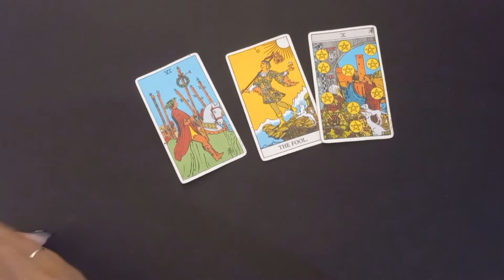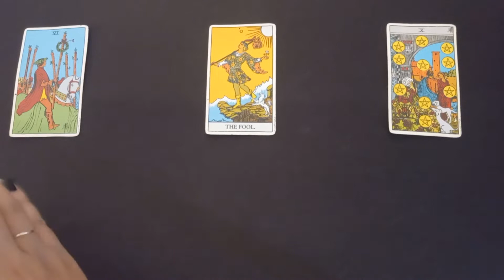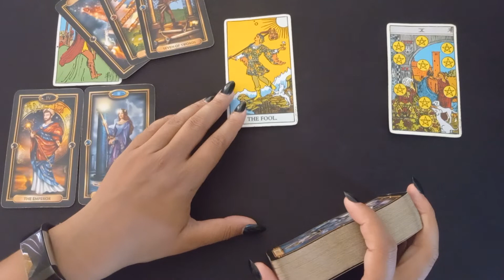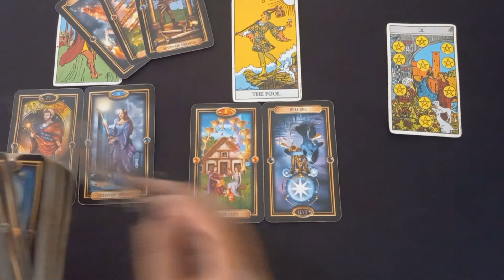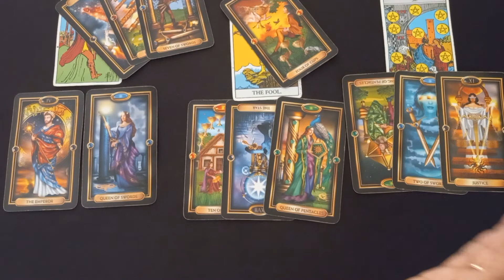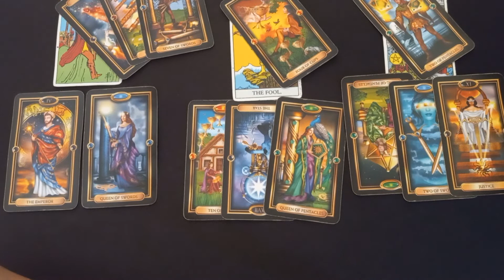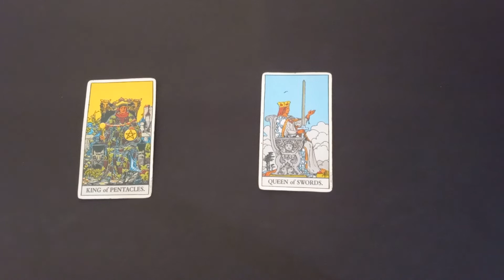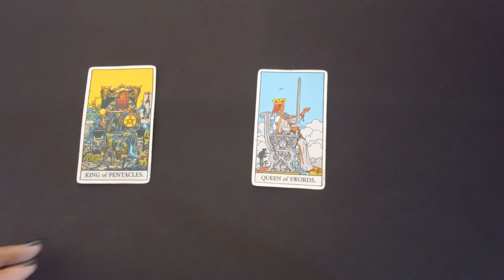Scorpio 💚 Going for that Happily Ever After! | Tarot April 25-30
Hello My Luvs! Thank you for joining me today, I hope this reading is helpful!

Scorpio
LOVE READING

💥Decks: (Amazon)
Guilded Tarot Royale
Rider-Waite

TaNae